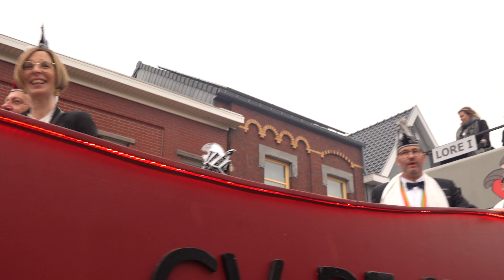Carnaval Val-Meer 2024